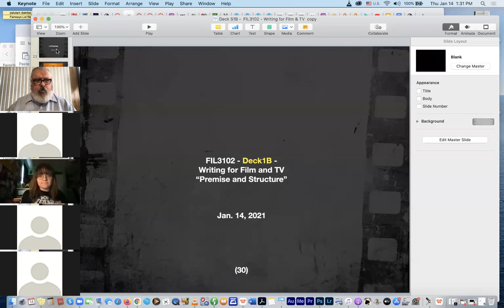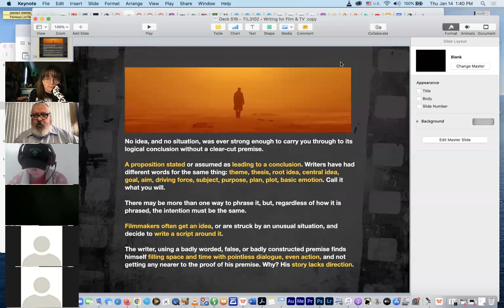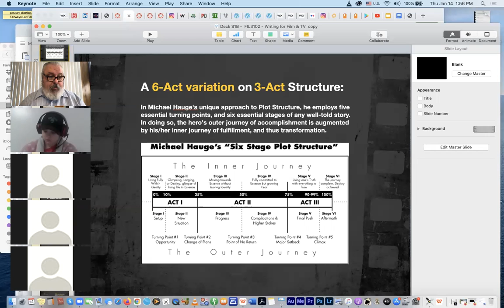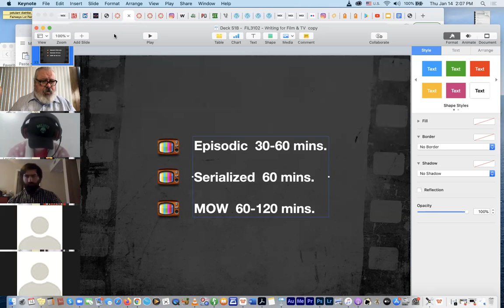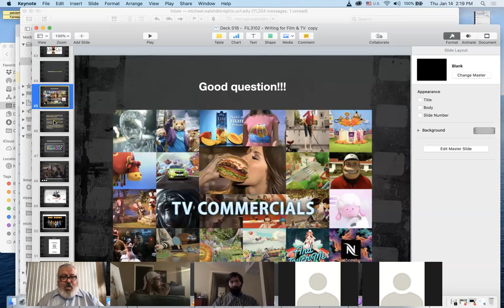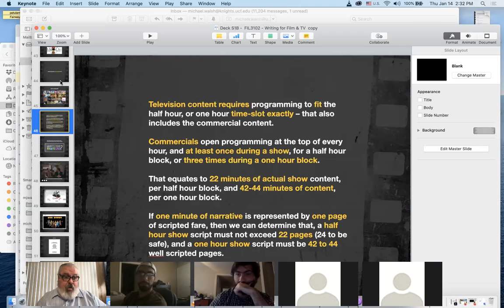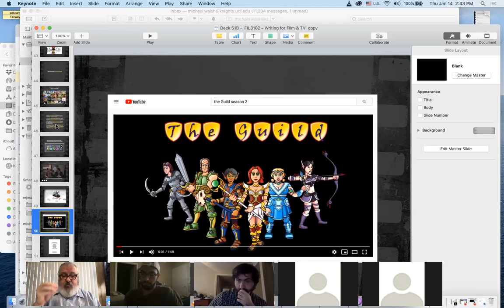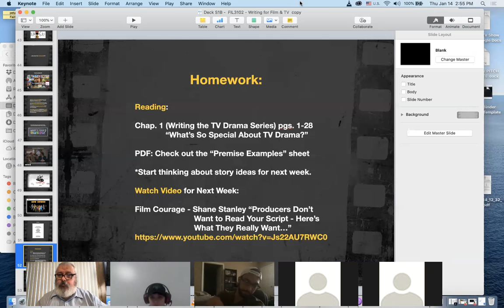FIL3102 - Zoom Meet-Up 1/14/21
3-Act Structure, Premise, TV Ecosystem: TRT, Marketing, Tailoring Your Content.